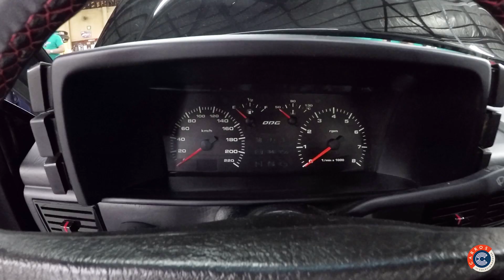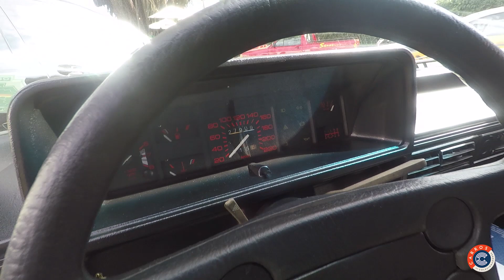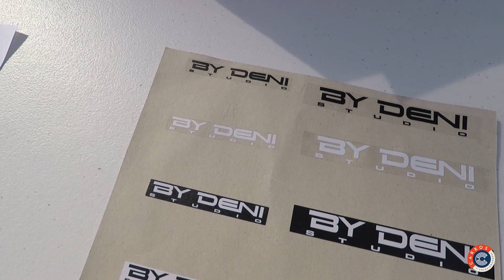EVENTO FECHADO NA BY DENI STUDIO!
Use o cupom "carrosdecolecionadores" para ter desconto em suas compras de óleo, filtro de óleo, kit de troca de óleo e kit de revisão na Bull Óleo. Frete grátis para uma série de regiões do Brasil.